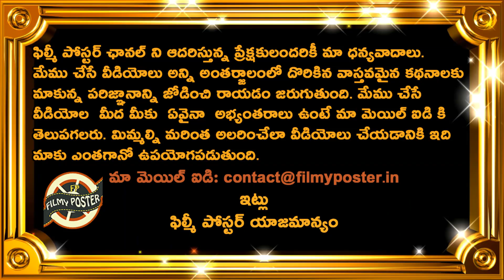David Warner vs Ben Stokes In Ashes 5th Test|Ashes Series 2019 Latest Updates|Filmy Poster